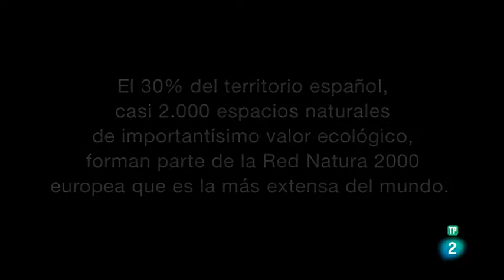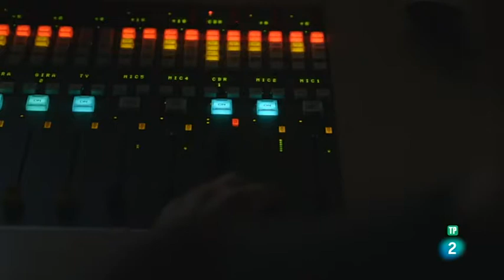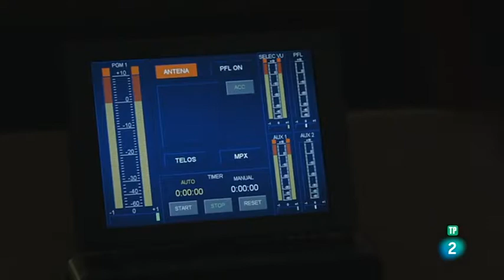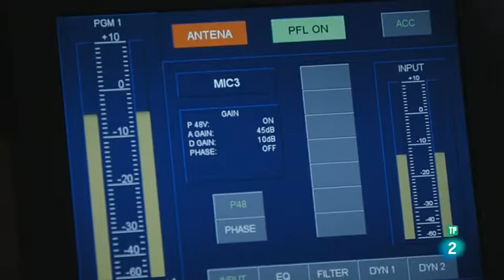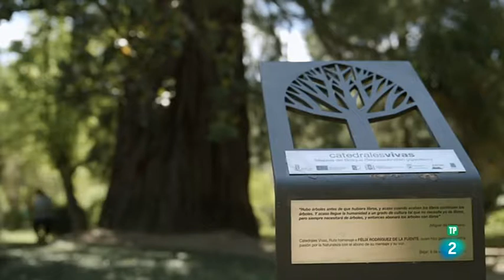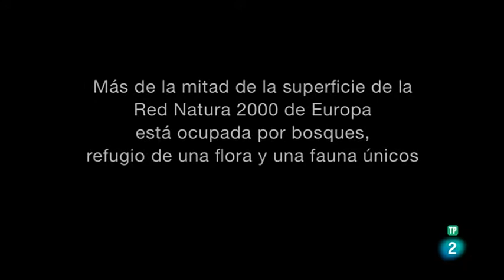Grandes Árboles para la Vida - El Árbol Generoso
A través de experiencias concretas de aprovechamiento de recursos derivados de los árboles y de turismo sostenible, se muestra una de las facetas más desconocidas de los árboles: Ser nuevos recursos dinamizadores de las poblaciones rurales, además de reservorios genéticos de primera clase.